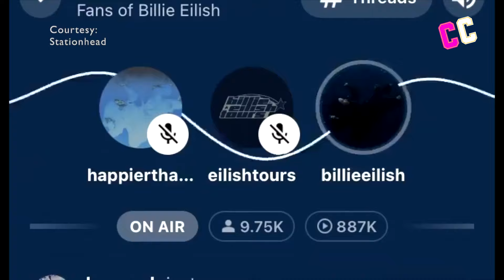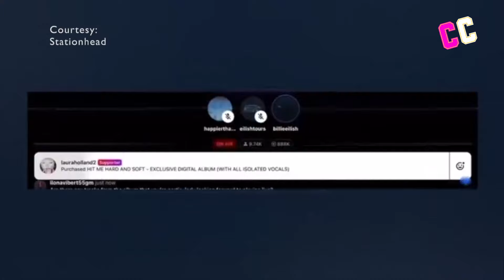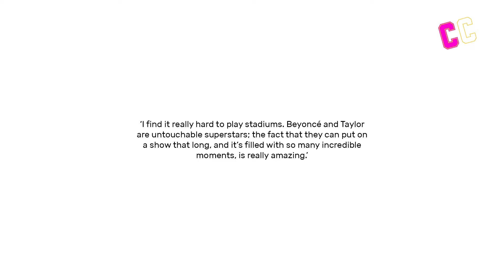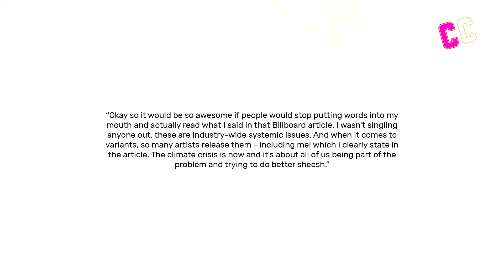Billie Eilish BASHES Taylor Swift After Three Hour Concerts!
Things are heating up in the music industry. From the looks of things, Billie Eilish may have said a thing or two about Taylor Swift and many other big names in the game, and let’s just say, she pissed off a lot of fandoms. Recently, The Bad Guy singer sat down for an interview and opened up about how she felt about concerts that last up to three hours. According to Billie, the entire three-hour thingy isn't really her cup of tea. And she may or may not have taken a shot at Taylor Swift.

Now Billie didn't take any names but fans have a pretty good idea who she was talking about. As expected Billie is catching a lot of heat for her comments while some fans are agreeing with her. Just what exactly happened? What did she say?  Did Billie actually bash Taylor Swift for her three-hour concerts? Let's find out.

Billie sat down with Station Head Radio for an interview for the promotion of her new album, “Hit me Hard and Soft”. Naturally, the conversation turned to her setlist for her upcoming tour. The singer was asked if she'd be singing all her songs and Billie's reply has started quite a controversy on social media.